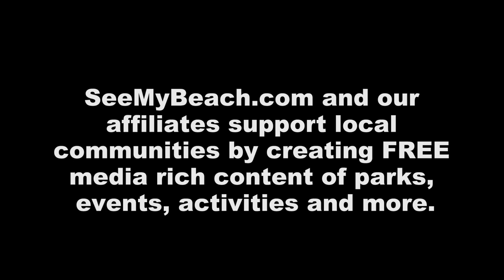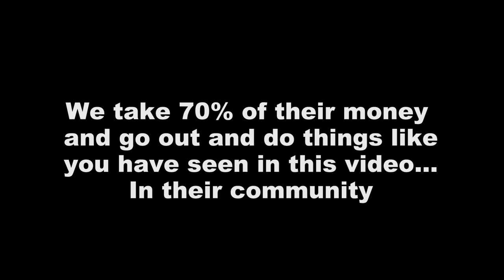SeeHomestead com covers the Homestead Police Dept's Ribbon Cutting Ceremony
SeeHomestead.com loves attending positive community events and this was a great one. The community of Homestead came together to support their Police Dept. by allotting them the money to move to a temporary Police Station while a new one was under construction. Testing had showed Radon levels extremely high in the old Police Dept. forcing the move. The community coming together is what we are all about. Good job, Homestead!